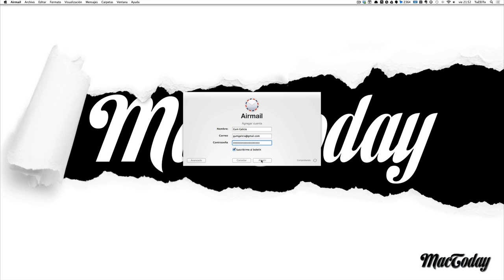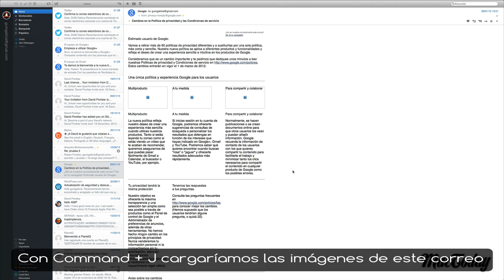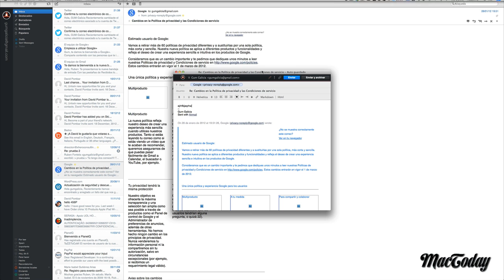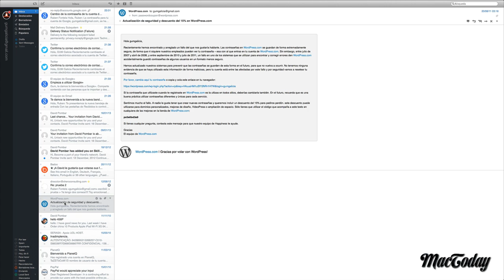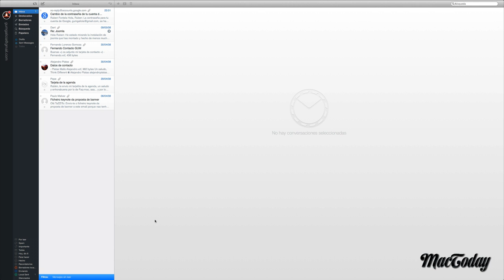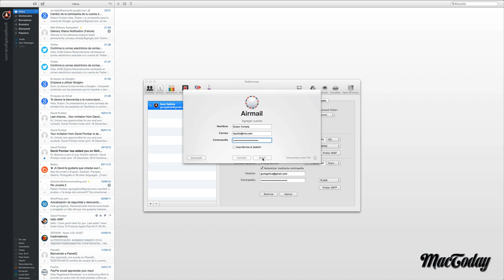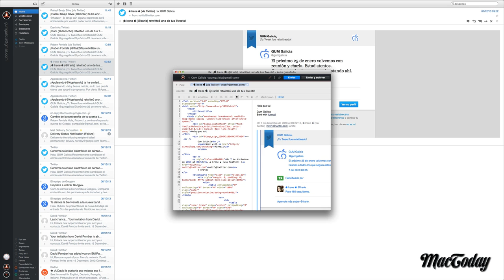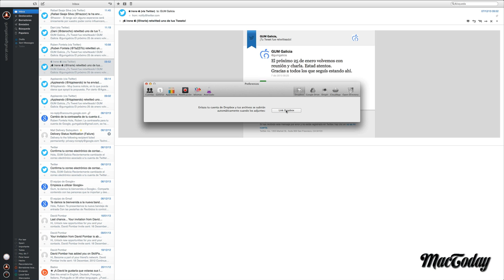MacToday - AirMail para OS X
Laboratorio Mac de MacToday. Analizamos AirMail, un cliente de correo para OS X que debes conocer.